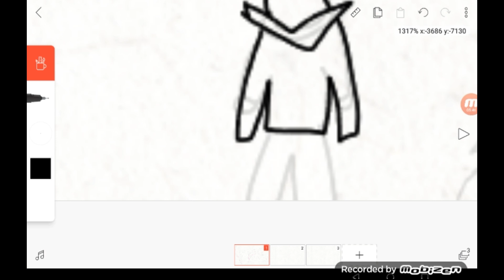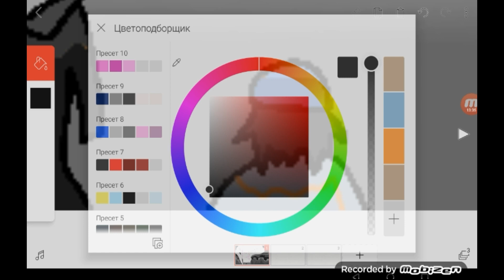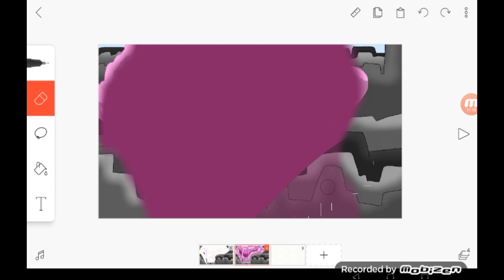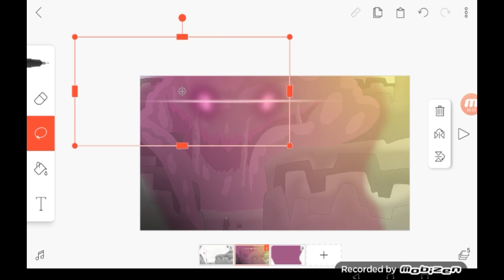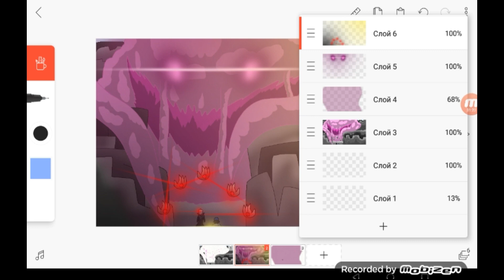Collab with Basik Nevs-A Bigger Fear